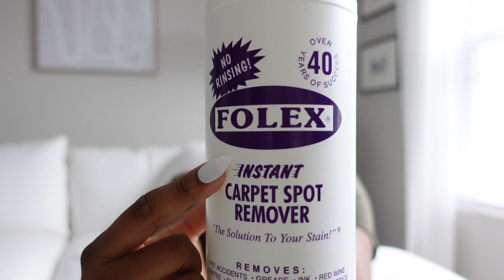How I Keep My White Couch Clean| Coleman Furniture Review| White, Aesthetic Apartment Decor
So I get a lot of comments about my white couch, “where did I get it from?”, “ how do you keep it clean?”, “are you crazy, you have a baby!?” . Listen friends I was going to get my white couch ok! Here’s my review of what it’s been like have this couch for about 3 1/2 months now. In this video I share with you guys some tips on how I protect my furniture and how I keep it clean. Enjoy!

Chapters:
00:00 Intro
03:25: Name of Couch
04:41: Order Date and Shipping
05:51: Cushions and Plushness
06:04: Protecting The Couch
06:26: First Step
08:03: Second Step
09:53: Most Important Step
12:20: Closing
13:24: Outro

Pet hair roller

Folex carpet cleaner